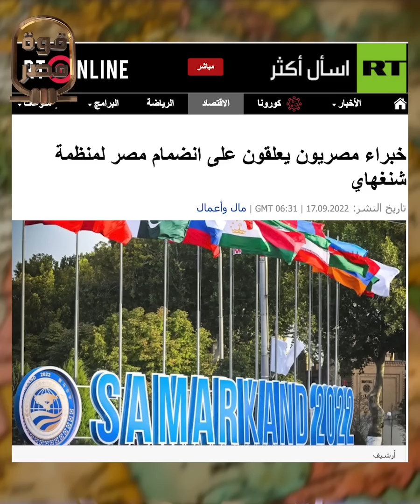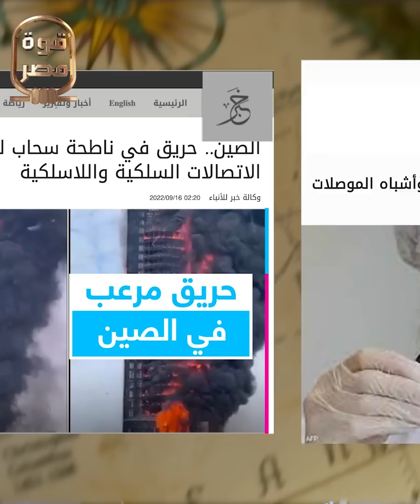قرار جريئ.. السيسي يحجز لمصر مقعد في النظام العالمي الجديد! كيف حدث ذلك!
للمتابعة على تيك توك وفيديوهات حصرية